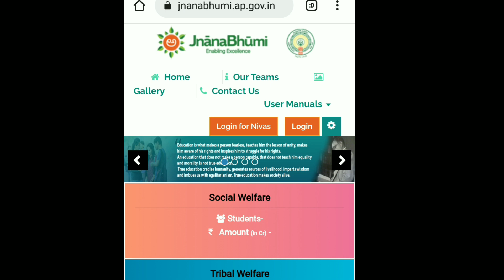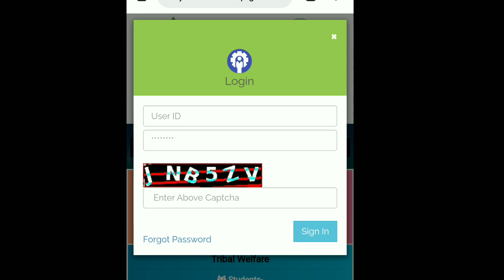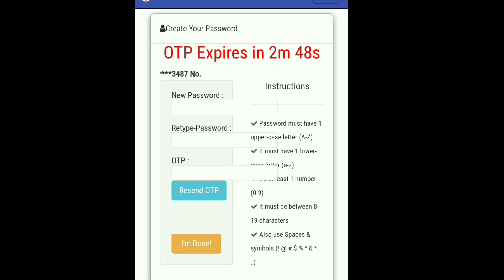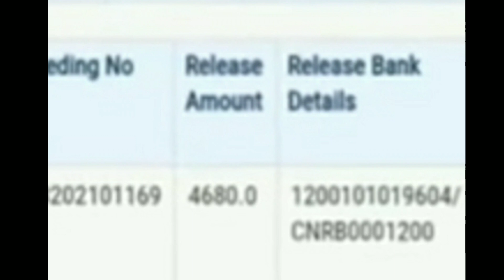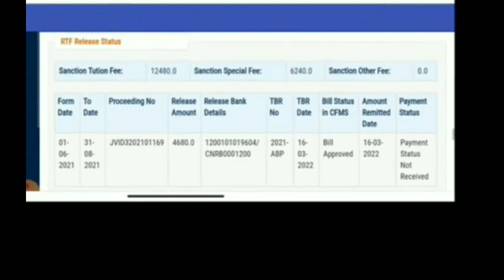Jagananna vidya deevena payment status checking|డబ్బులు రాకపోతే ఇలా చేయండి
Hi friends 😊